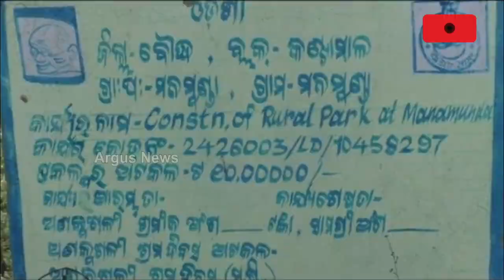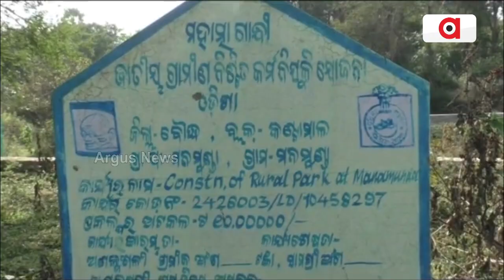Asuragarh Fort Beautification Left In Negligence By Odisha Govt